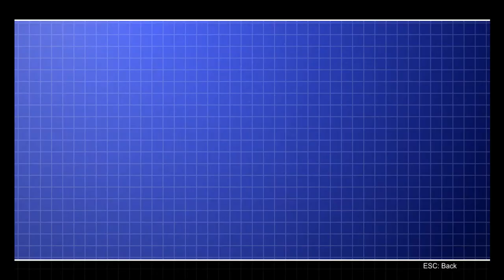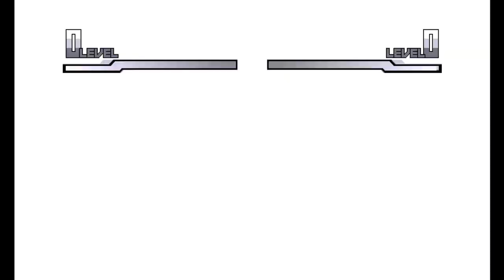BOMBERMAN MUGEN ARCADE